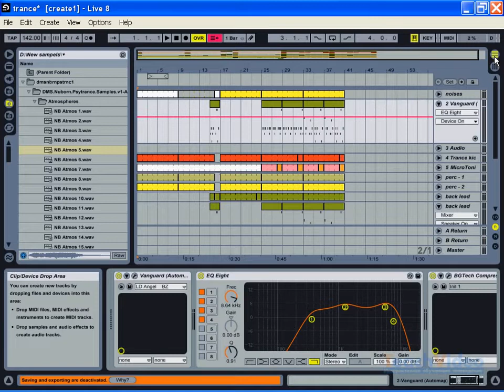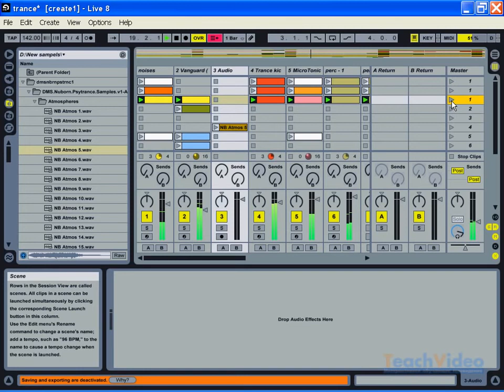Режим сессии в Ableton Live 8 28 36